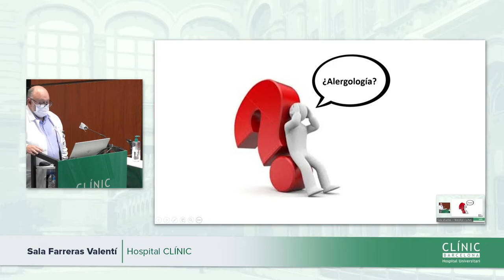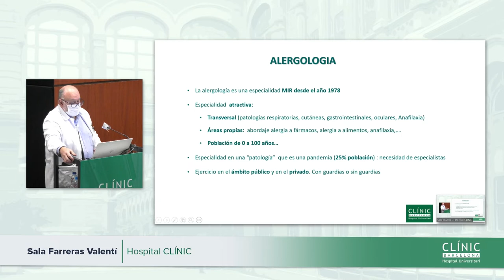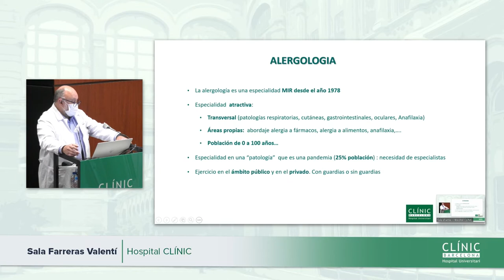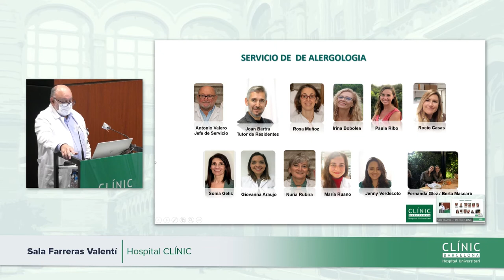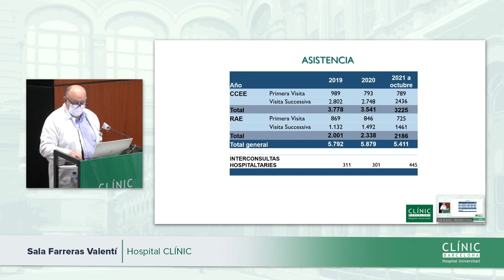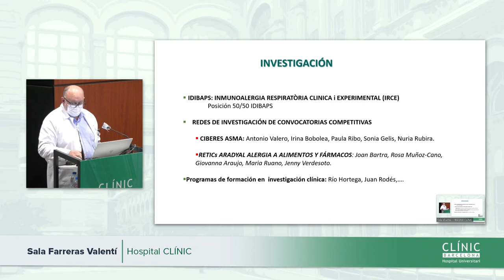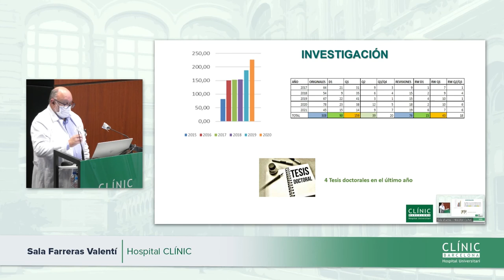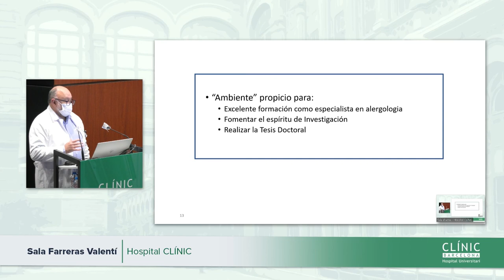Clínic Resident Festival | Alergología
Jornada de puertas abiertas de la especialidad de Alergología.

Jornada de portes obertes de la especialitat de Al·lergologia.